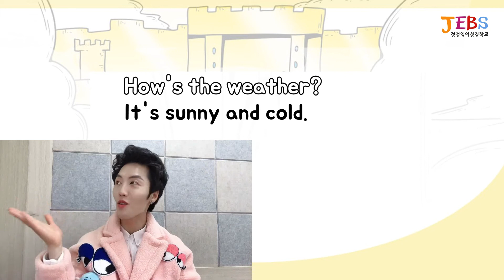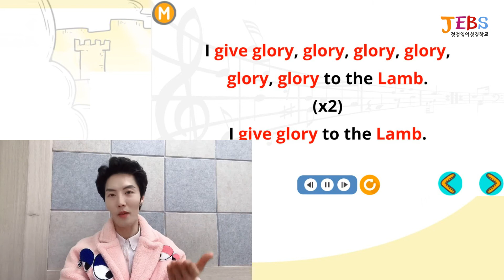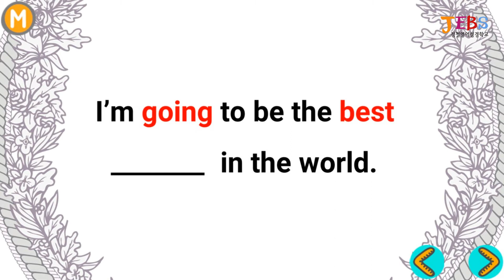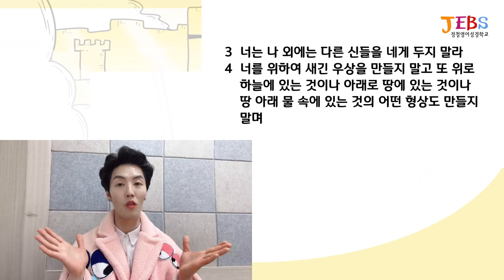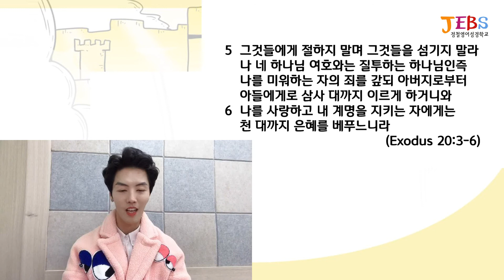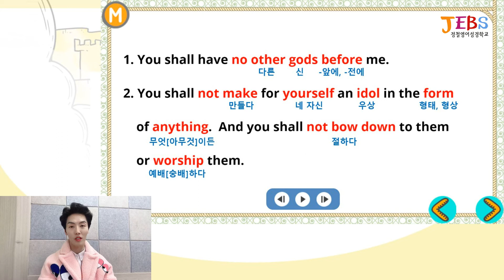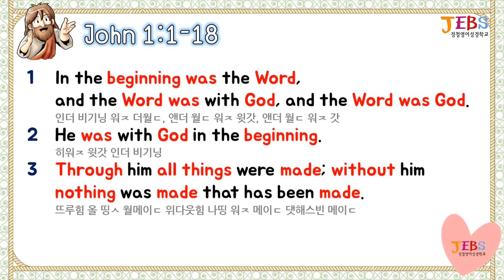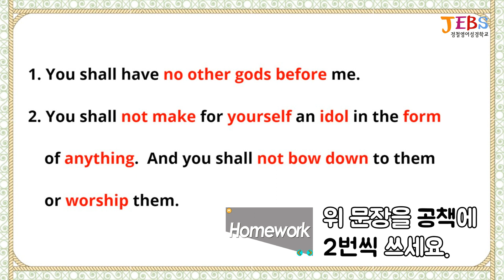영어초등2부 영상예배 (2021.01.03) | 영어 주일학교 | 영어예배부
제목: The Ten Commandments (1)
본문: Exodus 20:3-6
설교: 고성범 교육사님